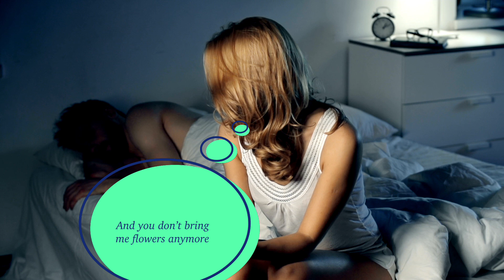You Don't Bring Me Flowers by Barbra Streisand & Neil Diamond (with lyrics) STORY VID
"You Don't Bring Me Flowers" is a song written by Neil Diamond with Alan and Marilyn Bergman for the daily TV sitcom All That Glitters. The song was intended to be the theme song, but Norman Lear, the show's creator, changed the concept of the show and the song was no longer appropriate. Diamond then expanded the track from 45 seconds to 3:17, adding instrumental sections and an additional verse. The Bergmans contributed to the song's lyrics, which tell the story of two lovers who have drifted apart while they "go through the motions" and heartache of life together.

Search for other STORY VIDS
This uses copyrighted material, so this video make NO money.